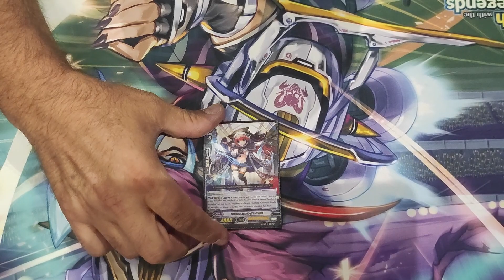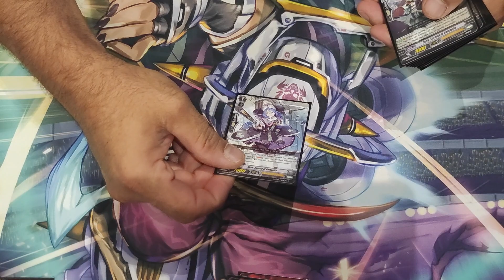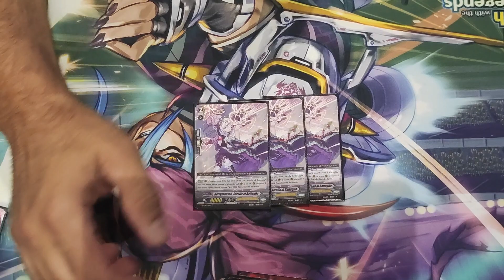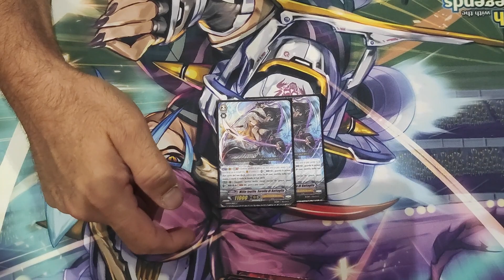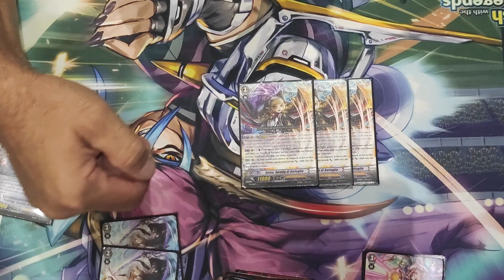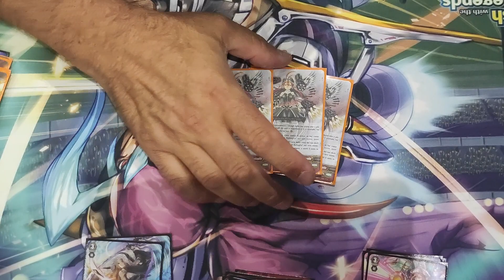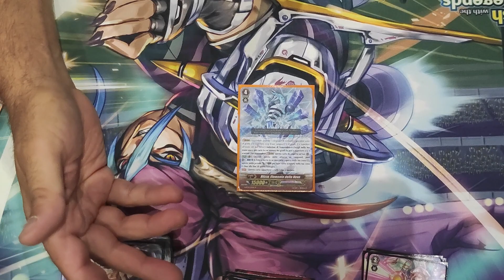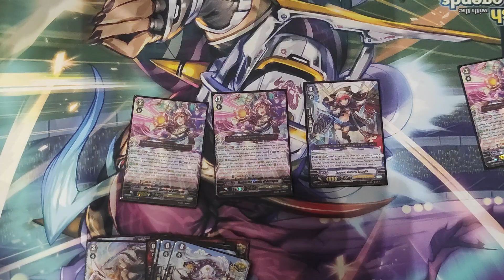Vanguard G Decklist Oracolo Esperto Sorella di battaglia post G-bt08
Portiamo la nostra decklist del nuovo mazzo  Sorella di Battaglia clan Oracolo Esperto post Gbt08
Se volete fare una donazione tasto paypal in alto a destra nella pagina del canale durante le live
per acquistare i nostri mazzi e supportarci e richieste di carte oppure per altre richieste :
seguiteci su instagram tcg_brothers
oppure visitate il nostro account ebay